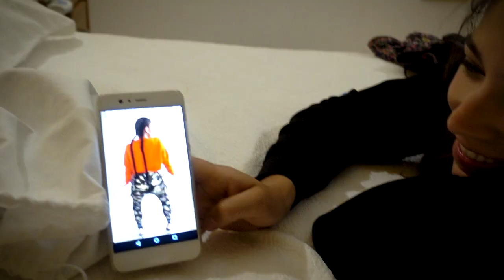I Crashed My $1000 Drone🚁 😥| Fit People In Portugal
Join the WeAreEmbeddedMovement!
For personal training, workout routines and meal plans!
                                   ~WeAreEmbedded~
This is everything I use to make content!
●My Editing Laptop
●My Camera
●My flexible tripod
●My Action Cam
●My Action Cam Accesoires
●My Drone
●Drone Filters

What’s going on guys! My name is Johan España and I’m a 27 year old Electrical Engineer and ISSA certified Personal Trainer. I was born in Venezuela, raised on the beautiful island of Aruba and I’ve been living in The Netherlands for the past 5 years.

My channel is based around the fitness lifestyle with videos about training, nutrition and tips. I really enjoy videography so besides fitness related content I like to get creative with vlogs ranging from just a day in my life to travel vlogs. Next to that I also think challenge videos are a lot of fun so you can also expect a couple of those.